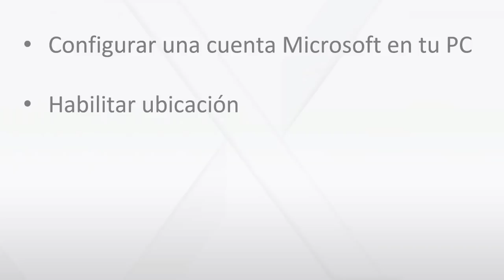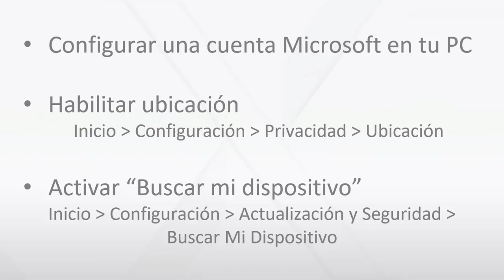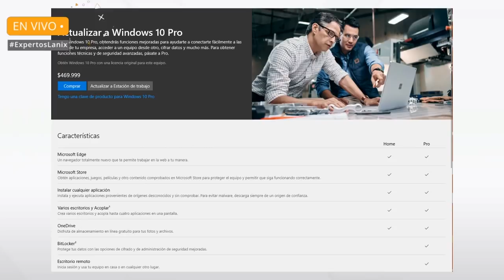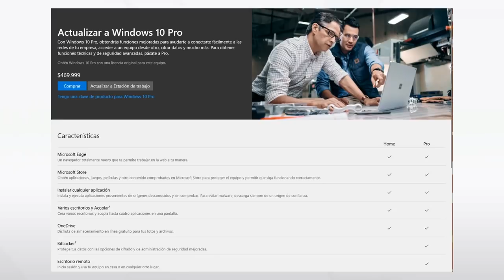[BITS] ExpertosLanix 109: ¡Perdí mi portátil Lanix Neuron RII! ¿Cómo la recupero?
En este ExpertosLanix compartimos recomendaciones preventivas que puedes tomar para estar listo en caso de pérdida o robo de tu equipo de cómputo, tu portátil o laptop. Presentaremos la configuración y pruebas en un computador portátil Lanix Neuron RII B19i3.
Las recomendaciones y configuraciones sugeridas se deben ejecutar antes de lamentar una pérdida o robo, específicamente estaremos haciendo uso de los servicios de una cuenta Microsoft para el rastreo y acciones preventivas, para el rastreo y para localizar tu PC.

📚 Bibliografía

• Crear una cuenta de administrador o de usuario local en Windows 10